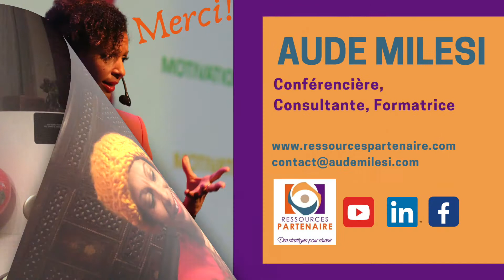Comment ça se passe quand tu veux postuler pour une conférence ?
Souvenir d'une candidature pour un évènement qui a subi la crise sanitaire...

Quand tu veux postuler à pour un appel à conférencier·ère, il est nécessaire de laisser sa candidature. Alors, faire preuve de créativité peut-être une bonne idée pour sortir du cadre et surtout rester dans le plaisir!
Être dans le plaisir est une des clefs pour être inspirant·e et inspiré·e!

Envie d'une conférence inspirante... regardez cette vidéo et contactez-moi!!

La conférence elle est est toujours possible!!

Mais quel est le sujet??

➡️ Trouver son fil rouge pour oser faire la différence !

Nous communiquons tous ! Mais encore faut-il savoir bien communiquer pour se démarquer.
Les réseaux qu’ils soient physiques ou virtuels, nous jugent et nous jaugent constamment. Alors, avoir un fil rouge permet d’avoir une stratégie de communication pour être à la fois crédible, inspirant et surtout faire la différence !

POURQUOI ME CONTACTER 📲 ? ⬇️⬇️⬇️

🔴 Pour AMÉLIORER VOS PRISES DE PAROLE quelles soient public ou non, collectives ou individuelles

🔴Vous souhaitez ORGANISER DES ÉVÈNEMENTS pour booster et faire réfléchir vos équipes, vos partenaires..

🔴 Vous souhaitez ACCROÎTRE LA CONFIANCE de vos partenaires, de vos clients et de vos collaborateurs

🔴 Vous voulez DÉVELOPPER UNE COMMUNICATION EFFICACE pour votre Organisation

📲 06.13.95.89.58